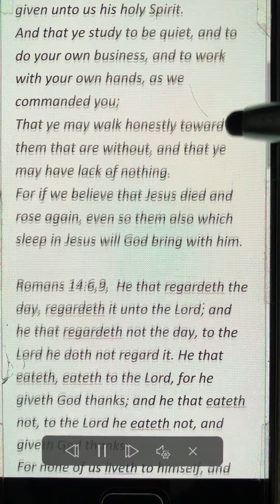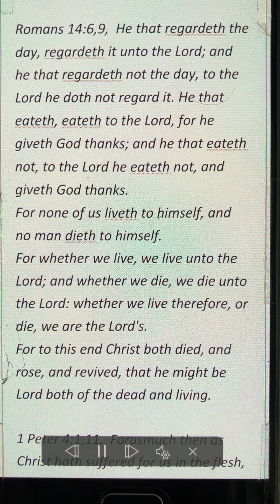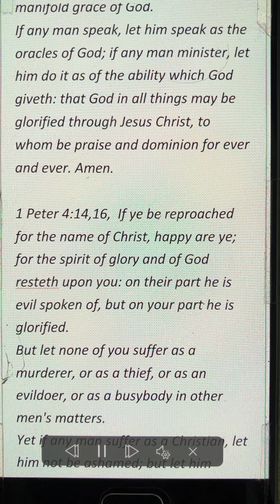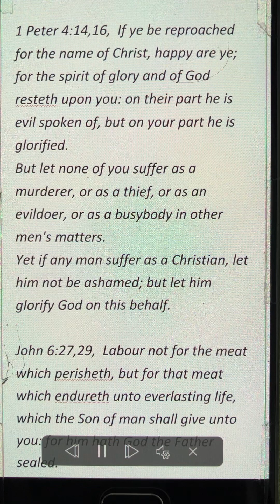For he that hath suffered in the flesh, hath ceased from sin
1 Thessalonians 4:4,14, That every one of you should know how to possess his vessel in sanctification and honour;
For God hath not called us unto uncleanness, but unto holiness.
He therefore that despiseth, despiseth not man, but God, who hath also given unto us his holy Spirit.
And that ye study to be quiet, and to do your own business, and to work with your own hands, as we commanded you;
That ye may walk honestly toward them that are without, and that ye may have lack of nothing.
For if we believe that Jesus died and rose again, even so them also which sleep in Jesus will God bring with him.

Romans 14:6,9, He that regardeth the day, regardeth it unto the Lord; and he that regardeth not the day, to the Lord he doth not regard it. He that eateth, eateth to the Lord, for he giveth God thanks; and he that eateth not, to the Lord he eateth not, and giveth God thanks.
For none of us liveth to himself, and no man dieth to himself.
For whether we live, we live unto the Lord; and whether we die, we die unto the Lord: whether we live therefore, or die, we are the Lord's.
For to this end Christ both died, and rose, and revived, that he might be Lord both of the dead and living.

1 Peter 4:1,11, Forasmuch then as Christ hath suffered for us in the flesh, arm yourselves likewise with the same mind: for he that hath suffered in the flesh hath ceased from sin;
But the end of all things is at hand: be ye therefore sober, and watch unto prayer.
And above all things have fervent charity among yourselves: for charity shall cover the multitude of sins.
Use hospitality one to another without grudging.
As every man hath received the gift, even so minister the same one to another, as good stewards of the manifold grace of God.
If any man speak, let him speak as the oracles of God; if any man minister, let him do it as of the ability which God giveth: that God in all things may be glorified through Jesus Christ, to whom be praise and dominion for ever and ever. Amen.

1 Peter 4:14,16, If ye be reproached for the name of Christ, happy are ye; for the spirit of glory and of God resteth upon you: on their part he is evil spoken of, but on your part he is glorified.
But let none of you suffer as a murderer, or as a thief, or as an evildoer, or as a busybody in other men's matters.
Yet if any man suffer as a Christian, let him not be ashamed; but let him glorify God on this behalf.

John 6:27,29, Labour not for the meat which perisheth, but for that meat which endureth unto everlasting life, which the Son of man shall give unto you: for him hath God the Father sealed.
Then said they unto him, What shall we do, that we might work the works of God?
Jesus answered and said unto them, This is the work of God, that ye believe on him whom he hath sent.